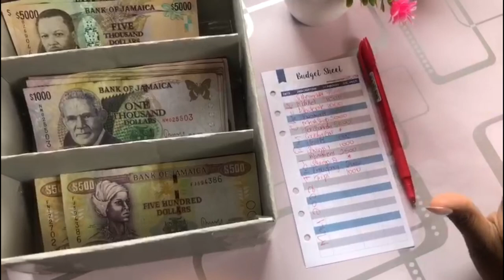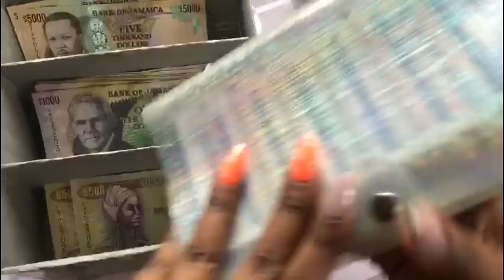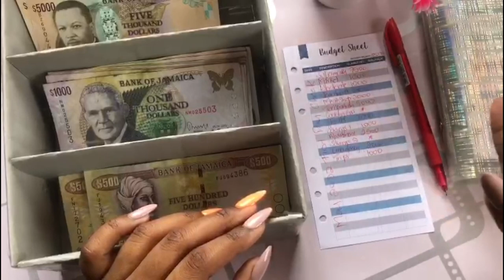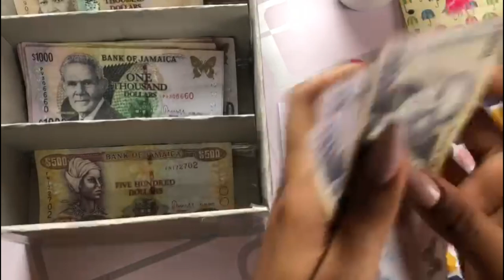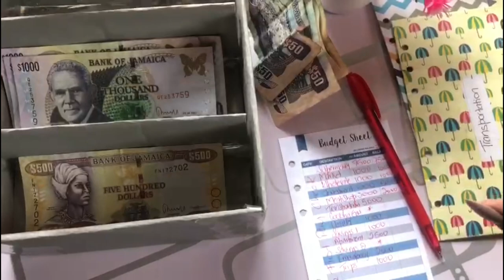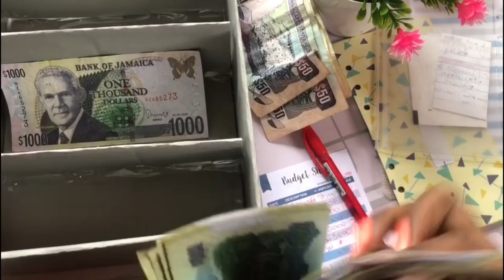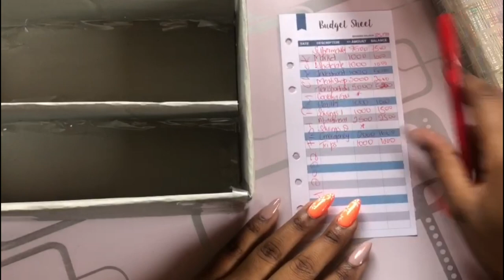Budgeting||Cash Envelope||Jamaican Currency||Making Money Online||Side Hustle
Hi, my name is Ashley and welcome to my world of budgeting. I just felt like I really needed to find a way to help my peers and older individuals achieve their financial goals as best as possible as I often get a lot of questions on how I live the way I do at such a young age. Before I started cash envelopes I usually separated my funds in different sections of my purse so you can start there. I hope you enjoyed this video.

1 on 1 sessions will be available soon to assist with creating a budget for you to starting your cash envelope journey. 🌸

Disregard Keywords: cash envelope system, be that girl, cash envelope, cash envelope stuffing, cash stuffing, paycheck, dave ramsey inspired, how to,  budget with me, budget with amanda, sinking funds, sinking fund system, part time income, 2022 planner, full time income, savings, financial goals, financial, pinkxbudgetz, theplanningdancer, romina vasquez, how to start cash envelopes, budgetwithtrisha, mel budgets, inconsistent cash stuffing, inconsistent income, 21 year old budget, freelance income, freelance budget, cash envelope stuffing, cash envelopes, first cash envelope stuffing, waitress income, fiverr income, waitress budget, 2021 budget, 2021 cash envelope stuffing, budget with amanda, how to do zero budget, Tara budgets, the planning dancer, envelope system, Dave Ramsey, debt free community, savings, college income, side hustle, sinking funds, bills, money, college budget, young budgeter, small business income, Corporation B, Etsy paycheck, Etsy income, savings challenge stuffing, stuffing tips, waitress income cash stuffing, tip income, cash stuffing tips, server income,100 envelopes, 100 envelope challenge, tarabox, dogmomkrafts, i stuffing savings challenge, 2021 goals, Cash stuffing,Bubbles on a Budget, sinking funds, cash envelopes, Dave Ramsey, budget, budget with me, cash envelope system, cash envelope stuffing, sinking funds system, fiverr 2022, paycheck budget, Dave Ramsey inspired, part time income, waitress income, savings, financial goals, savings challenge, 100 envelopes, 100 envelope challenge, virtual assistant income,  100 envelope box, tip income, Etsy income, black youtubers, small business income, income, weekly budget, cash envelope stuffing, tarabox, DogMomKrafts, 52 week challenge,Queen on a budget, inconsistent cash stuffing, tip income, inconsistent income, stuffing tips, waitress income cash stuffing, Budgeting journey , low Income , cash stuffing , budgeting 2022, dave ramsey , budget binders, low Income , single Income , savings challenge , 100 envelope , ashbudgetz, 100 envelope challenge , $m5 challengs , $1 challenge , taxes , Jamaican youtuber, budgeting mom , sinking funds , bills , Christmas budget , trip to Jamaica , envelope system , paycheck , biweekly paycheck , zero based budget